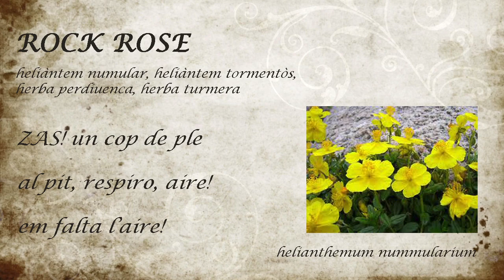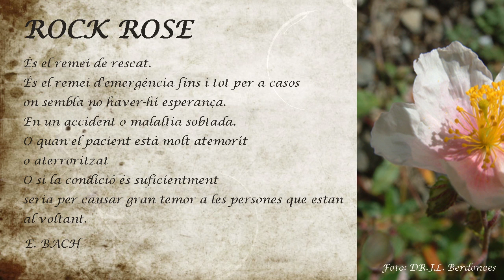Rock Rose: Flor de Bach i eMoció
Interpretació i expressió corporals amb música i haiku: la eMototeca.